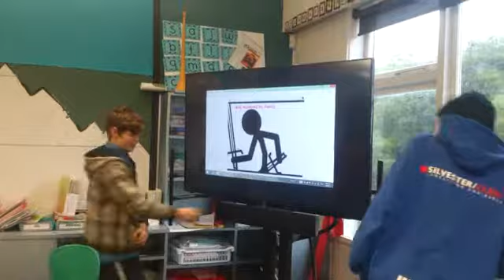The StickMen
The StickMen Presentation